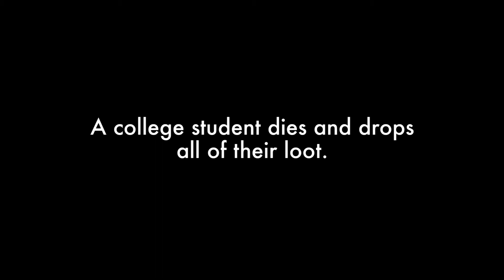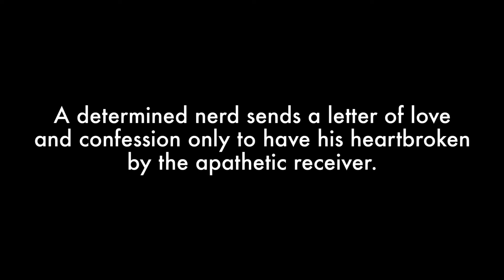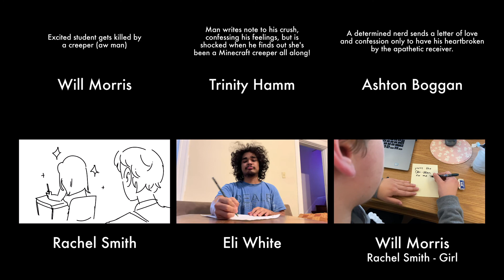TeleCinemas Season 5: Game 2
Like in quarantine, VPC played a game of telephone, but with 15 second shorts! Each person had an hour and a half to make their short based off of the logline of the previous person.
GAME 2